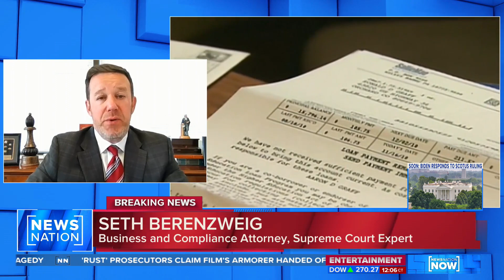Attorney: SCOTUS debt decision shows ‘shift’ in balance of powers | NewsNation Now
Attorney Seth Berenzweig joined “NewsNation Now” to explain why he believes the Supreme Court’s decision to reverse President Biden’s student debt relief plan shows a “shift” in the balance of constitutional power in the U.S.